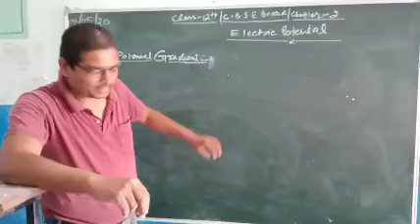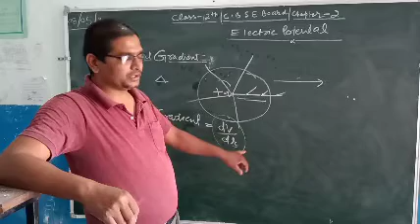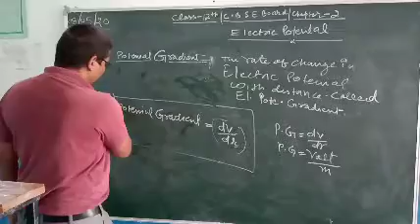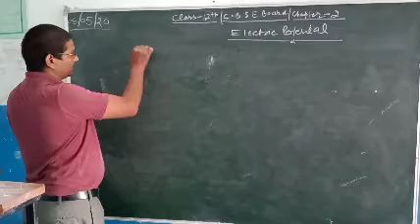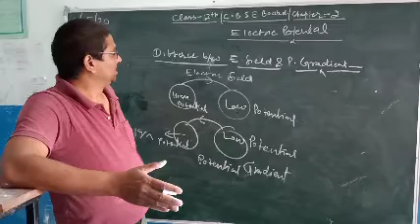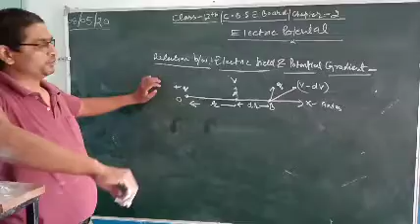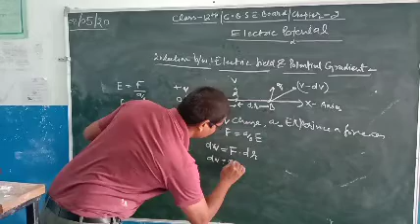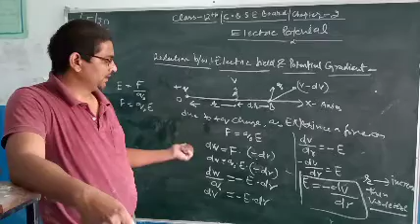C.B.S.E.BOARD/CLASS-12/PHYSICS-1/VIDEO-10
Lesson-2/Electric Potential/by Rajendra Chaudhary...